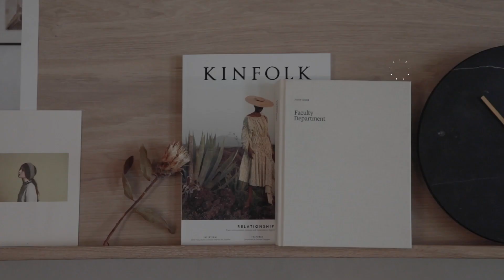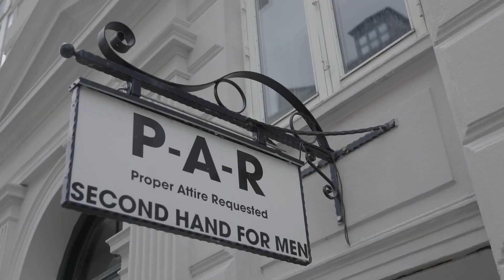La ciudad más feliz del mundo / COPENHAGUE / CUP OF COUPLE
Muchas gracias a por los subtítulos!